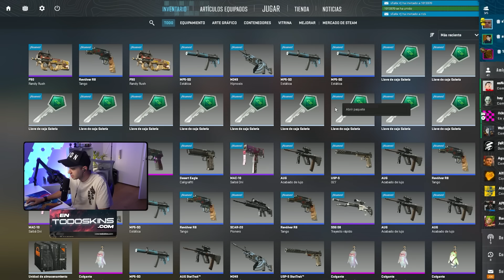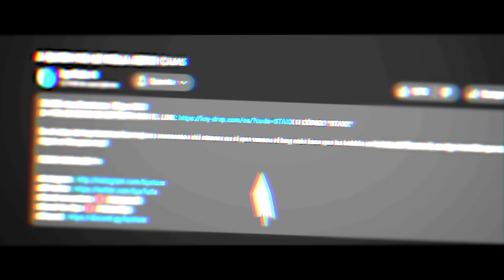Mi PRIMERA VEZ en el NUEVO TRAIN de CS2!!